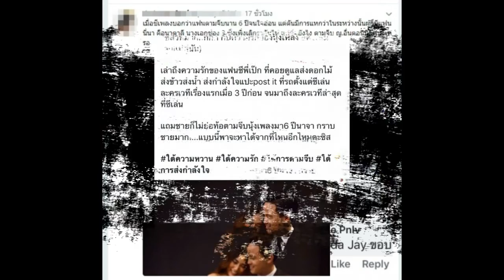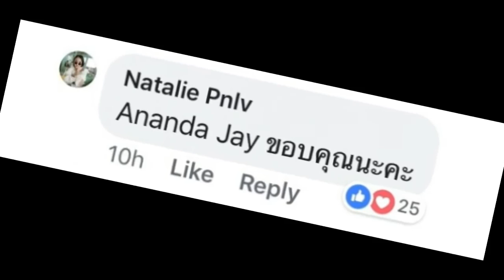นางเอกช่อง3 แฟนเก่าเป๊ก เคลื่อนไหวหลังเปิดตัวคบเพลง อัศวเหม